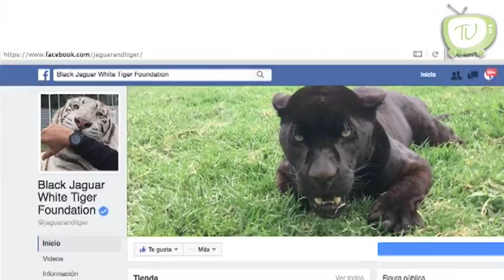¡MEXICANOS BRILLANDO POR MÉXICO! con "Eduardo Serio"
Nos muestra de que consiste su fundación de Black Jaguar White Tiger.